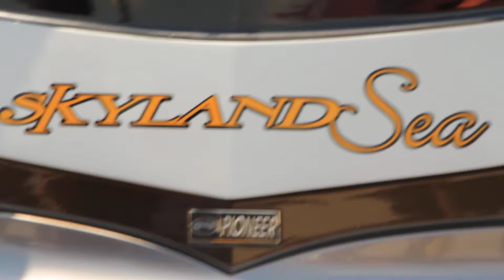Malacca Trip (Part 1) - 8th May 2011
Short Malacca trip with my relatives! More videos can be found in my channel.